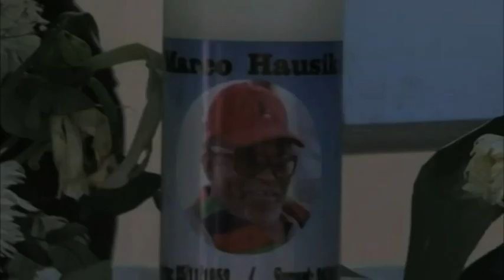Hausiku to be buried next Saturday - NBC